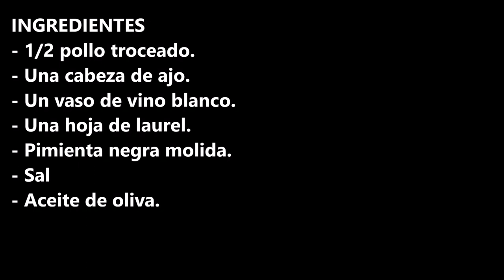Pollo al ajillo ¡FACIL Y RAPIDA! / Garlic chicken EASY AND QUICK! / CROCKPOT RECIPES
INGREDIENTES
- 1/2 pollo troceado.
- Una cabeza de ajo.

INGREDIENTS
- 1/2 chicken, chopped.
- A head of garlic.
- salt
- Olive oil.